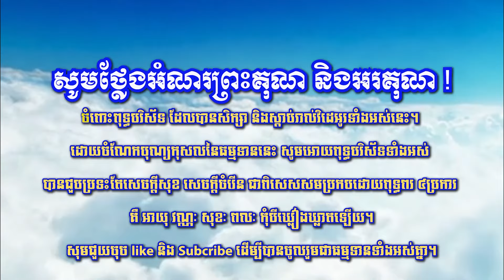ឆន ម៉ៅមេត្តា - ៧ រឿង ភិក្ខុទេវទត្ត ( បុគ្គល ប្រកបដោយការទូន្មាននូវឥន្ទ្រិយនិងសច្ចៈ)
៧ រឿង ភិក្ខុទេវទត្ត
ឣនិក្កសាវោ កាសាវំ យោ វត្ថំ បរិទហេស្សតិ
ឣបេតោ ទមសច្ចេន ន សោ កាសាវមរហតិ ។
យោ ច វន្តកសាវស្ស សីលេសុ សុសមាហិតោ
ឧបេតោ ទមសច្ចេន ស វេ កាសាវមរហតិ ។

អ្នកណា នៅមានទឹកចត់គឺរាគាទិក្កិលេស (ក្នុងសន្តាន) ជាអ្នកបោះបង់ការទូន្មាន នូវឥន្ទ្រិយនិងសច្ចៈ ហើយស្លៀកដណ្តប់ សំពត់កាសាវៈ អ្នកនោះមិនគួរនឹងស្លៀកដណ្តប់ សំពត់កាសាវៈឡើយ ។
លុះតែអ្នកណា មានទឹកចត់គឺរាគាទិក្កិលេស ខ្ជាក់ចោលអស់ហើយ ជាអ្នកមានចិត្ត ដម្កល់មាំ ក្នុងចតុប្បារិសុទ្ធិសីល ប្រកបដោយការទូន្មាននូវឥន្ទ្រិយនិងសច្ចៈ អ្នកនោះឯង ទើបគួរនឹងស្លៀកដណ្តប់សំពត់កាសាវៈបាន ។

***ទាក់ទងខ្ញុំតាមរយះ៖
១.Youtube channel :